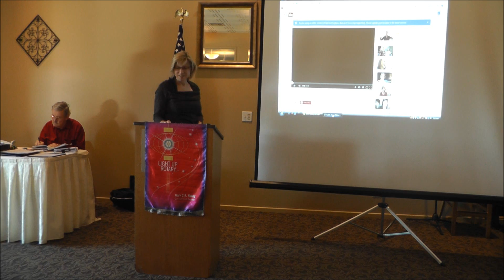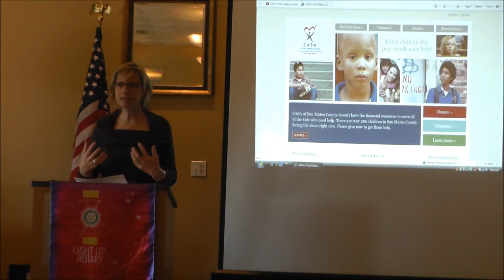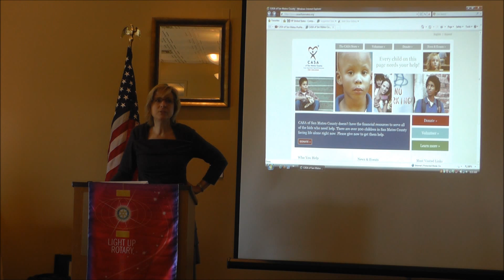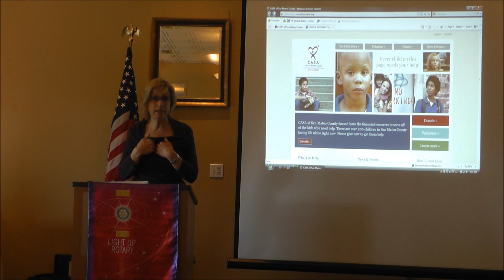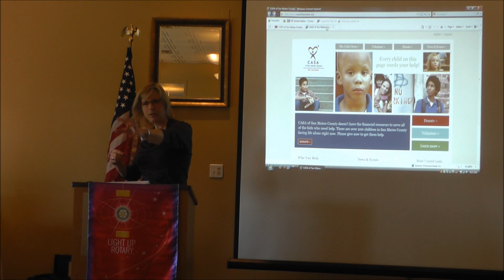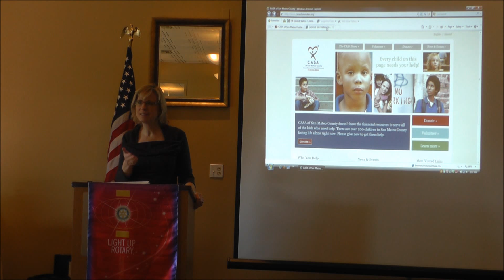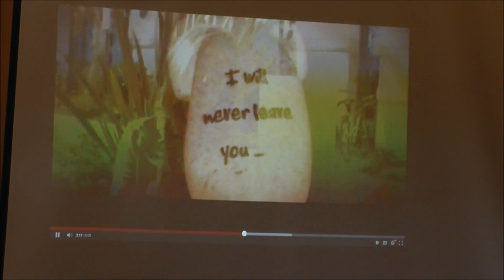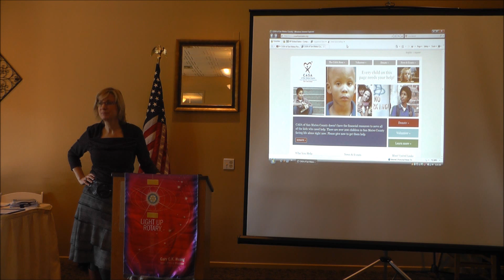San Mateo Sunrise Rotary Club meeting 3/6/15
Our guest speaker, Lisa Lang, talks to us about her experience as a Court Appointed Special Advocate (CASA) working with children without parents.